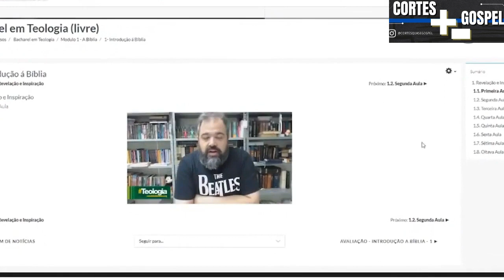ELLEN WHITE PLAGIOU LIVROS? | VOCÊ CONHECE O LIVRO “O Grande Conflito”?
🌟NOVO LIVRO: Deus e o vazio humano - Rodrigo Silva
🌟LIVRO: O ceticismo da fé - Rodrigo Silva

Conversa Entre Amigos com o Pastor Rodrigo Silva - Arqueólogo - 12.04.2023